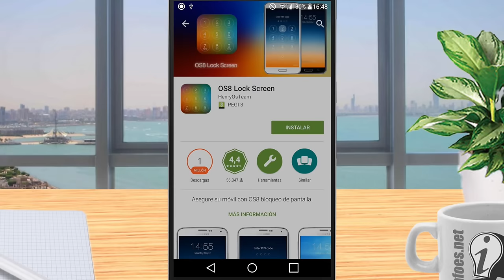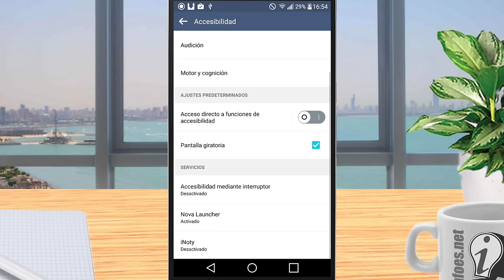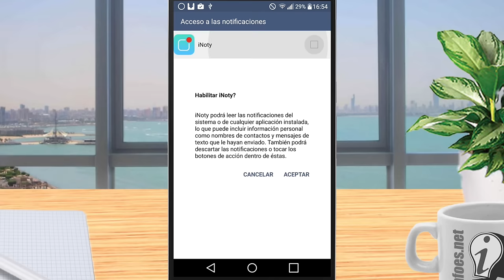Convierte tu Android en un iPhone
Hola que tal chavales hoy os traemos una fantastica personalización para convertir vuestro Android en un iPhone.